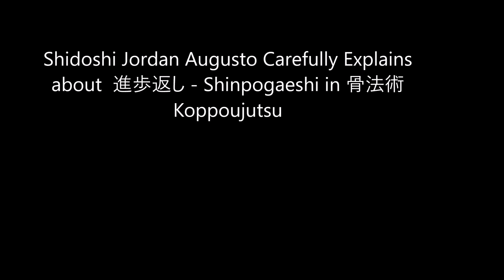Ogawa Ryu - 骨法術 Koppoujutsu 進歩返し - Shinpogaeshi - Shidoshi Jordan Augusto 2019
骨法術 Koppoujutsu 進歩返し - Shinpogaeshi Rare and Informal Moments - Shidoshi Jordan Augusto 2019

Shidoshi Jordan Augusto Carefully Explains about  進歩返し - Shinpogaeshi in 骨法術 Koppoujutsu